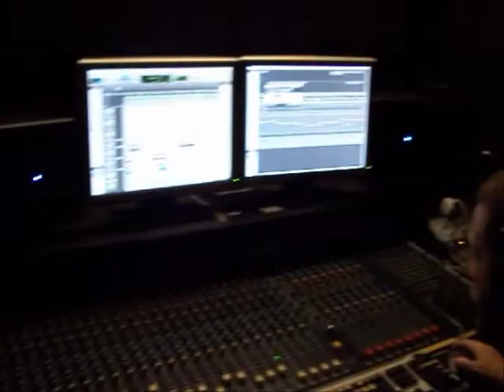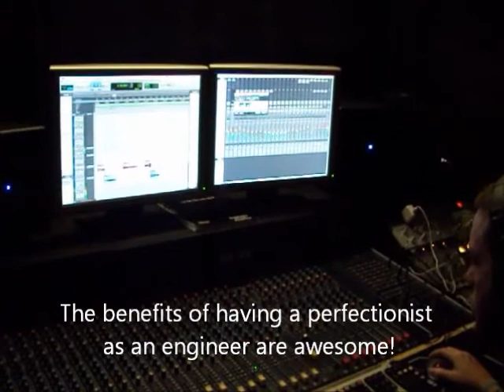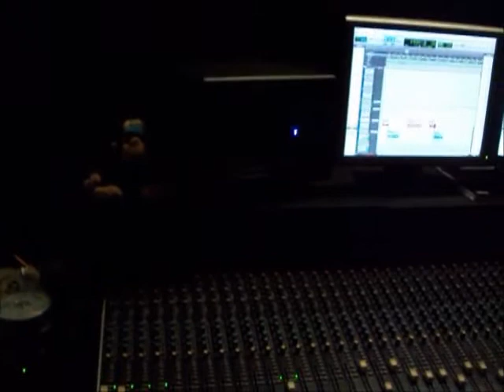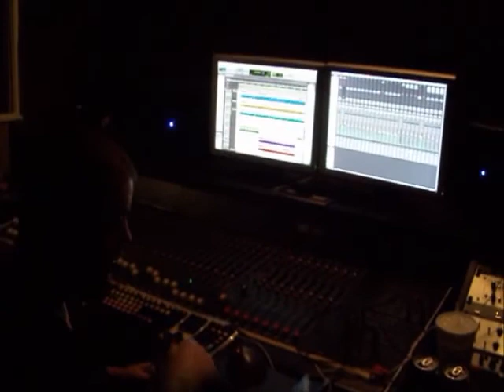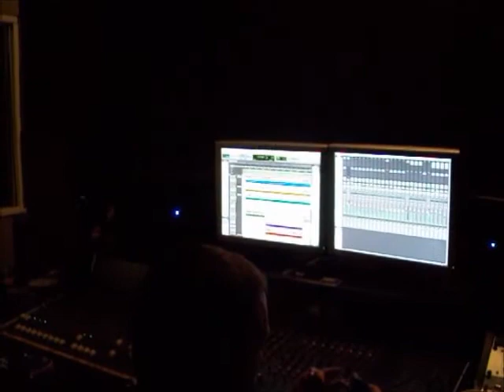Death Requisite In Studio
Various aspects of the recording process during "Prophets of Doom" studio sessions.